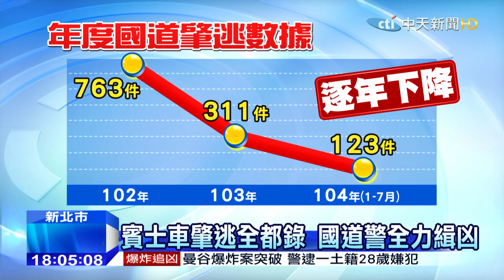20150830中天新聞 硬切害國道追撞 車主怒控賓士肇逃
國道日前發生一起肇逃意外，一輛黑色賓士車，違規跨越槽化線強行插隊，雖然說沒有碰撞到別的車輛，因為他突然往外亂切，害得後方車輛根本來不及閃避，發生追撞事故，而賓士車竟然還加速開走逃之夭夭，後方車輛索賠無門，只是整個過程都被拍得一清二楚，警方也在追緝當中。